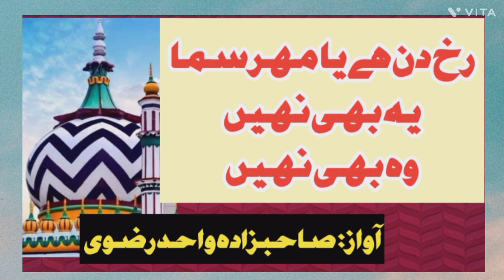Rukh Din Hai Ya Mehre Sama Ye bhi Nahi| Sahibzada Wahid Rizvi | رخ دن ہے یا مہر سما | Urdu Naat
رخ دن ہے یا مہر سما یہ بھی نہیں وہ بھی نہیں
کلامِ
اعلیٰ حضرت امام احمد رضا خان قادری بریلوی قدس سرہ
نعت خوان
صاحبزادہ واحد رضوی
Music
Song: Ye Bhi Nahi Wo Bhi Nahi
Artist: Sahibzada Wahid Rizvi
Naat By Wahid Rizvi
Rukh Din Hai Ya Mehre Sama Ye bhi Nahi Wo bhi Nahi
kalame aala hazrat: rukh din Hai ya Mehre e Sama ya bhi Nahi Wo bhi Nahi
Naat: rukh din Hai ya Mehre Sama ya bhi Nahi Wo bhi Nahi
Urdu naat:Rukh din Hai ya Mehre Sama ya bhi Nahi Wo bhi Nahi
Hadaiq e Bakhshish: rukh din ha ya Mehre Sama ya bhi Nahi Wo bhi Nahi
Imam Ahmed riza ka Kalam: rukh din Hai ya Mehre Sama Ye bhi Nahi Wo bhi Nahi
Mehfil e Naat: rukh din Hai ya Mehre Sama ya bhi Nahi Wo bhi Nahi
Aala hazrat ka munfarid khubsurat Kalam
Awais Raza Qadri Rukh Din Hai Ya Mehre Samaa Ye Bhi Nahi Woh Bhi Nahi official video
Top Naat 2020 Owais Qadri Rokh Din Hai Yah Mehr e Samaa Yeh Bi Nahi Wo Bhi Nahi
Nadeem Raza Faizi 2018
Rukh Din Hai Ya Mehre Samaa Ye Bhi Nahi Woh Bhi Nahi Kalam e Alahazrat by owais raza qadri
Rukh Din Hai Ya Mehre Samaa Ye Bhi Nahi Woh Bhi Nahi-Molvi tum ny dekha he nahi hai Allama khadim rizvi
Kalam e Aalahazrat ko padhne wale Khateeb hazrat:
Allamah Khdim Hussain Rizvi
peer naseeruddin golra shareef
Ajmal Raza Qadri
.Saqiz Raza mustafai
peer Abdul Qadir jilani mufakkir e islam
Molana Ilahi bakhsh
Shah Turabul Haq qadri